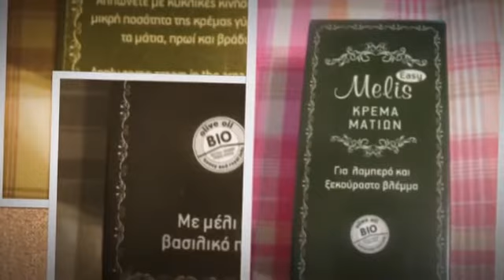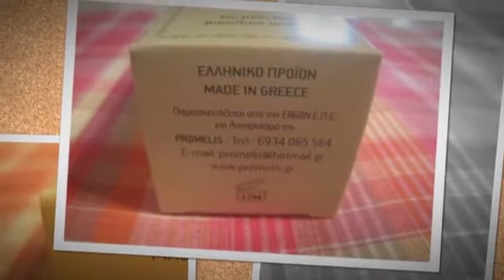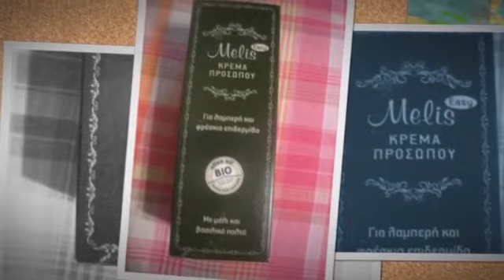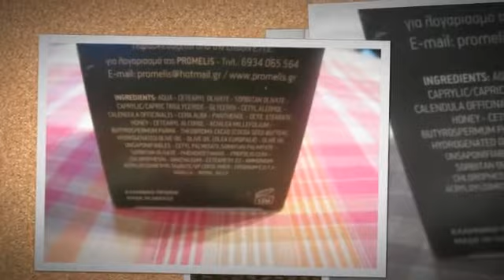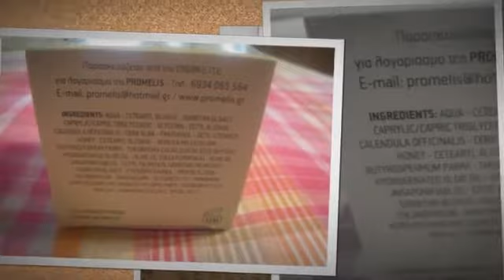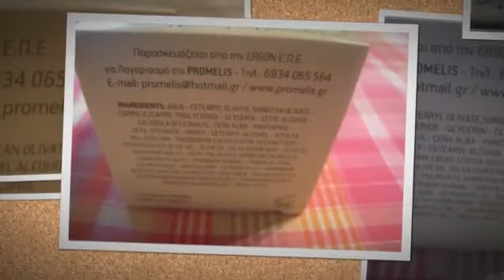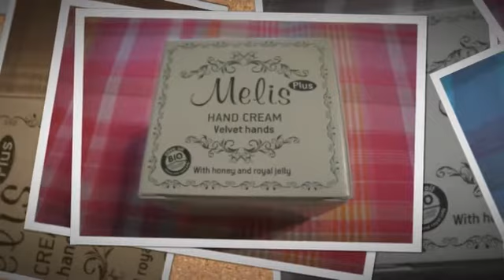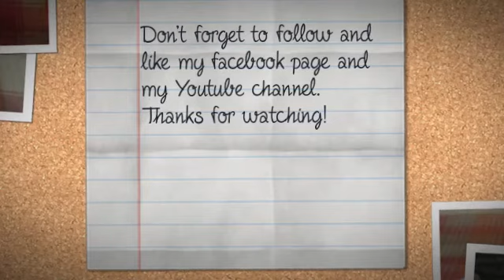Melis Cosmetics Face Creams, Eye Cream, Hand Creams and Body Creams including their Cellulite...